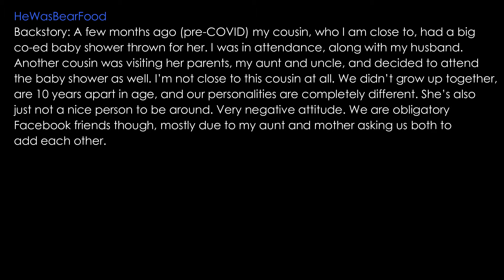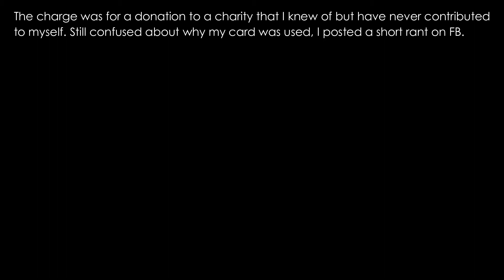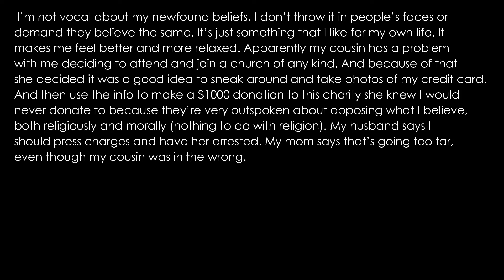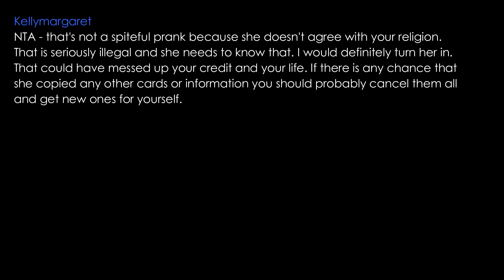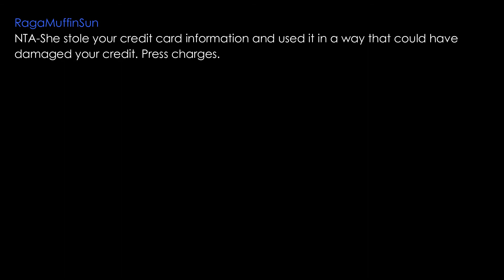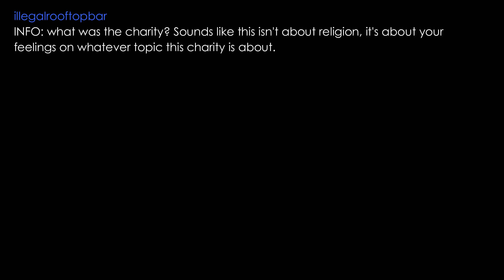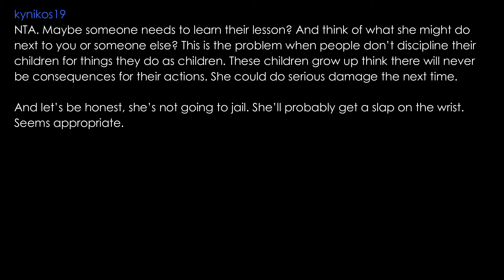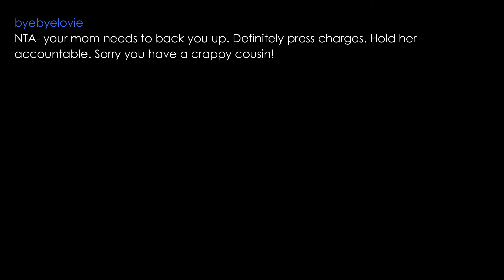AITA for having my cousin arrested? (r/AskReddit) Readdit